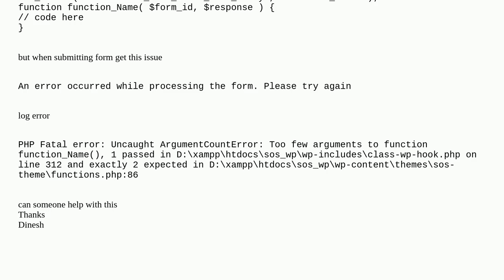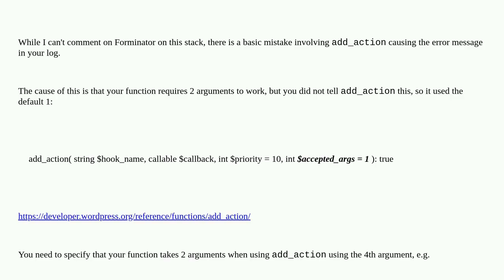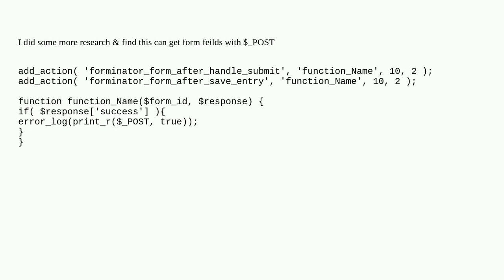Wordpress: Get form fields data on form submission using forminator plugin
Get form fields data on form submission using forminator plugin

A special thanks goes out to the community

  forms